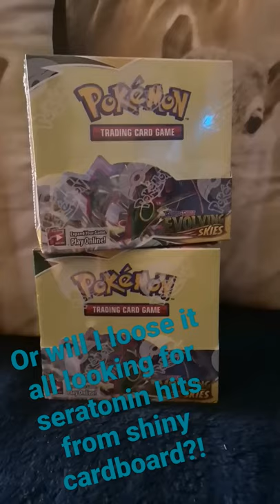Pokémon Evolving skies booster box opening!!